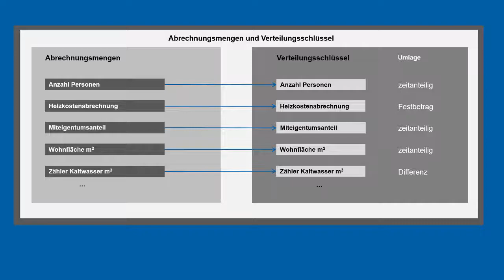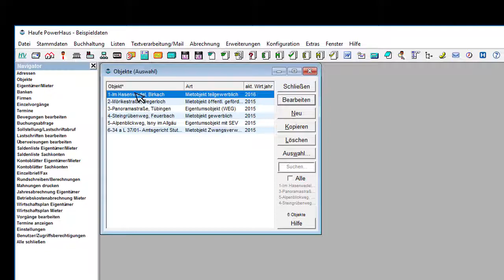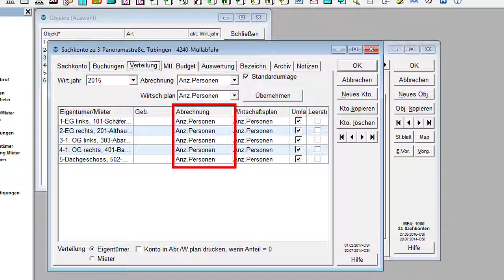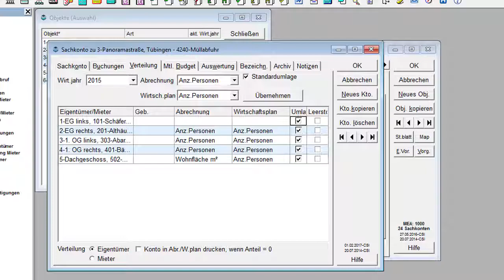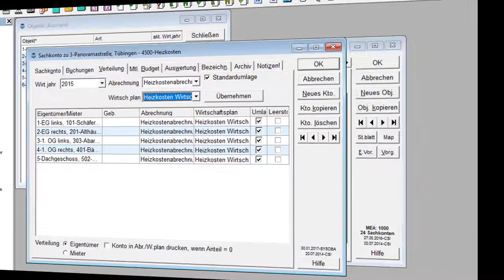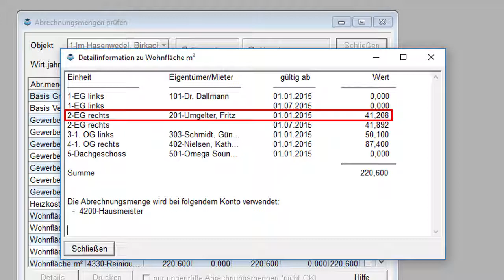Abrechnungsmengen und Verteilungsschlüssel mit Haufe PowerHaus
In diesem Video lernen Sie Abrechnungsmengen und Verteilungsschlüssel als Grundlagen der Kostenverteilung in der Immobilienveraltungssoftware Haufe PowerHaus kennen.